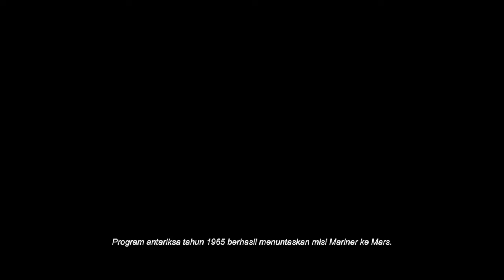A Thousand and One Martian Nights (excerpt: Chicago-Delos) - Tintin Wulia 2017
"A Thousand and One Martian Nights" (Tintin Wulia 2017, 38"01' loop, colour, stereo, single-channel video installation with surveillance camera, telematic-twinned) mixes facts, fiction, and live-stream capture of the screening space. It is a series of stories about the aftermath of a political turmoil taking place in the year 2065 that led to an internment camp on Mars, discussed by the survivors and their children's generation a hundred years later in 2165. The stories are adapted from the artist's and actors' real-life experiences and memoirs, interweaved with NASA footage that documents 1965 as their most successful year thus far in interplanetary research and missions.

This video installation was part of the artist's solo pavilion representing Indonesia at 57th Venice Biennale, "1001 Martian Homes", with 2 other works ("Under the Sun" and "Not Alone"), all shown with their telematic twins in a replica of the pavilion in Senayan City, Jakarta, Indonesia.

PRODUCER, DIRECTOR, EDITOR Tintin Wulia
LINE PRODUCER Arie Oramahi
PRODUCTION ASSISTANT Robby Wahyu
CAST Ratrikala Bhre Aditya, Dialita, M.H., Cecilia Aditya Indradjaja, Mikael Johani, T.K., Ita Fatia Nadia, Nadia Ng, Hersri Setiawan, Ken Setiawan, Tedjabayu, Tintin Wulia, with various members of the entire production team
DIRECTOR OF PHOTOGRAPHY Syauqi Tuasikal
CAMERA Ratrikala Bhre Aditya, Putra Arif Hidayah, Indra Nurfiansyah, Ridwan Rudianto, Tintin Wulia, Achmad Zaki
ASSEMBLY EDITOR Ratrikala Bhre Aditya
MUSIC COPYIST David Kristiawan
PIANISTS Cecilia Aditya Indradjaja, Tomoko Nishizawa, Tintin Wulia
TRANSLATORS Nadia Ng, Erich Round, Tintin Wulia

Stories adapted from: Contributions to Living 1965/1965 Setiap Hari from Mikael Johani, Ken Setiawan, Tintin Wulia and various anonymous contributors; Memoar Pulau Buru I (Hersri Setiawan, 2004); Diburu di Pulau Buru (Hersri Setiawan, 2006); Pearls in a grass land: memoir of a survivor (Tedjabayu, work in progress). Footage of space exploration from Highlights 1965: A Progress Report (1966), Norwood Studios, Inc. (for NASA), available through a Creative Commons Public Domain License from Prelinger Archives. Music: Venus, The Bringer of Peace - The Planets, Op. 32, by Gustav Holst (1916).